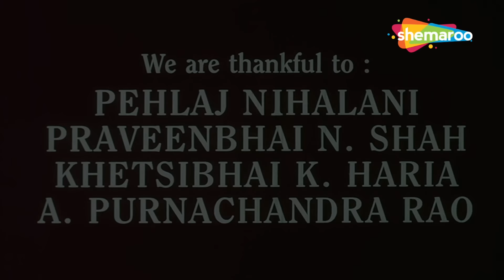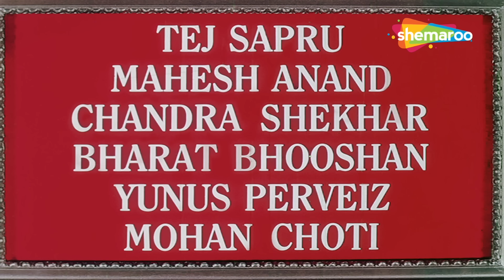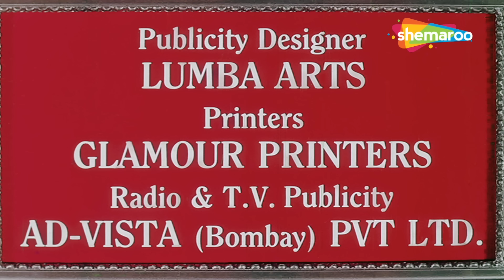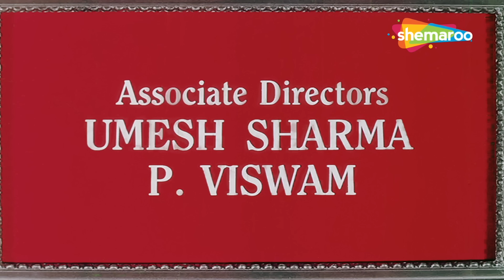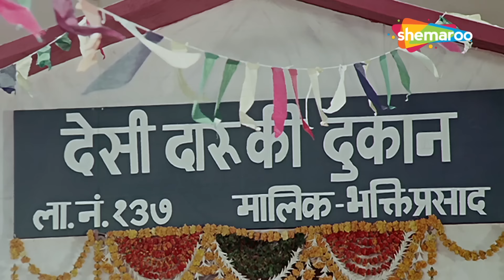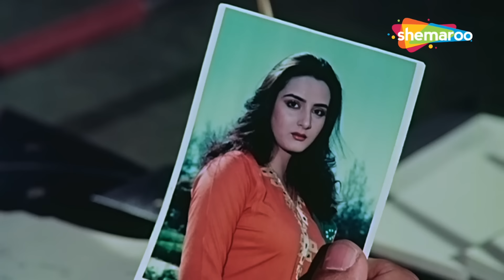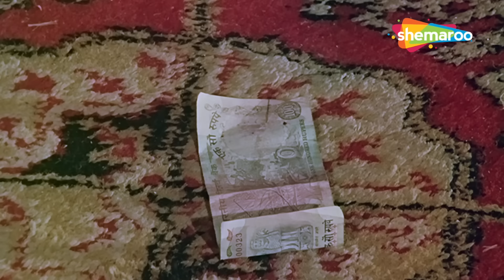MOST POPULAR SUNNY DEOL ACTION MOVIES | जीतेन्द्र, जयाप्रदा की बॉलीवुड ब्लॉकबस्टर हिंदी मूवी | HD